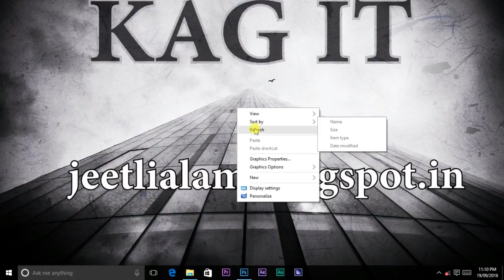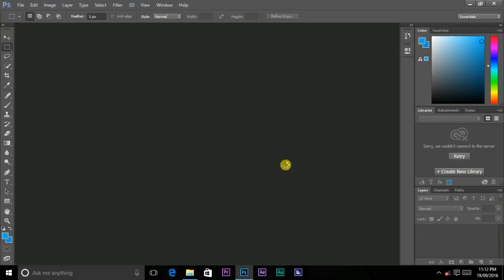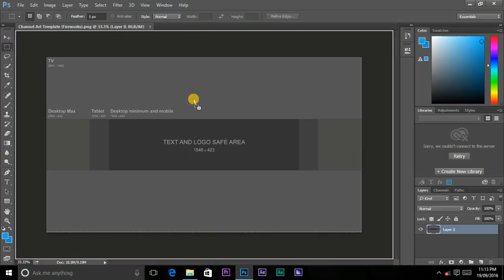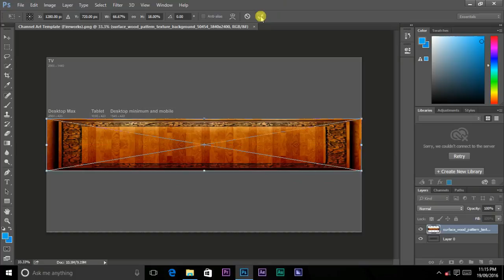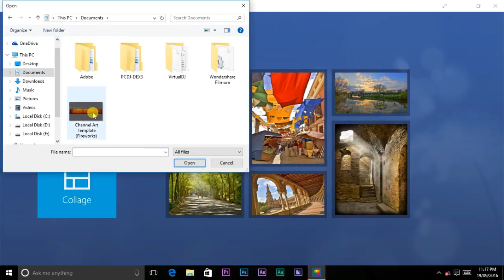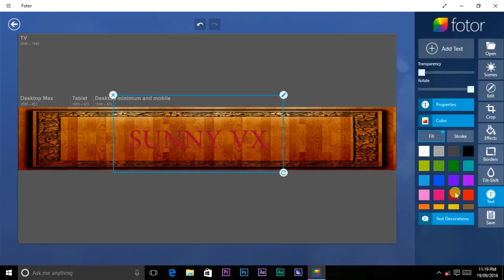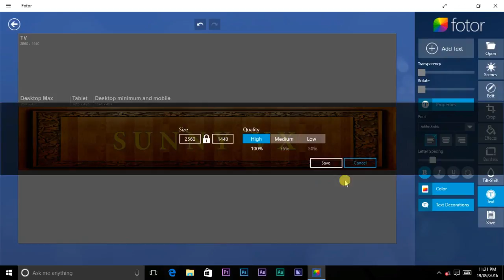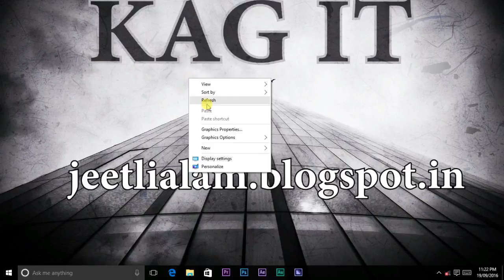how to make a youtube profile pic art (বাংলা)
how to make a youtube profile pic art